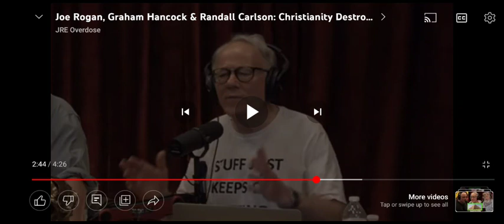Christianity has done great evils in the world